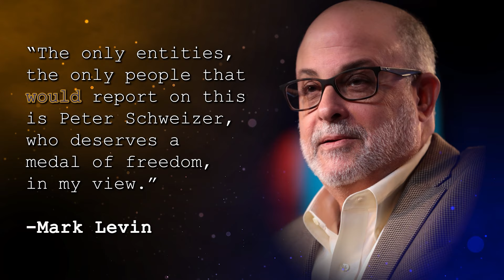Hot Yoga or NASCAR Voters? | The Drill Down | Ep. 182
Voter registration efforts were once a non-partisan matter, encouraged by citizens groups like the League of Women Voters. In today’s tribal climate, groups such as the “Voter Participation Center” still pretend to be politically neutral, because their non-profit status requires it, but a look at how they target their registration appeals using big tech tells a different story.

Co-hosts Peter Schweizer and Eric Eggers discuss the story of big tech and how politics in the US has become less about persuasion and more about getting the right “tribe” to the polls.
Peter Schweizer
‘Blood Money: Why the Powerful Turn a Blind EYE While China Kills Americans’(2024)

Eric Eggers
‘Fraud: How the Left Plans to Steal the Next Election’ (2018)